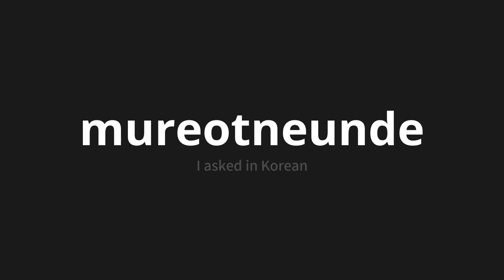How to pronounce mureotneunde | 물었는데 (I asked in Korean)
Master the Pronunciation of 'mureotneunde | 물었는데' - which means : I asked in Korean 📝 with @PronunciationKorean 🎓🗣️ - [Your Guide to Korean]

Learn to pronounce 'mureotneunde' perfectly in Korean with our easy and engaging tutorial by @PronunciationKorean! 📖📽️ In this comprehensive video, we provide you with native speaker examples 🗣️👂 and phonetic breakdowns 🎵 to ensure you get the pronunciation just right.